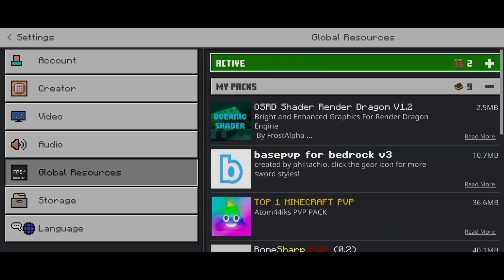😍 Best Fps Boost OPTIFINE For MCPE (1.20+) || LAG FIX OPTIFINE For Mcpe Android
Tags--

1.  top 5 best clients for minecraft pe 1.20+
2.  best optifine for mcpe 1.20
3.  best fps boost optifine
4.  fps boost client for mcpe 1.20
5.  new client for mcpe 1.20
6.  fps boost client mcpe
7.  top 5 best optifine for minecraft pocket edition
8.  fps boost optifine for minecraft pe
9.  best clients for minecraft pe
10.  how to boost fps in mcpe 1.20
11.  optifine for minecraft pe 1.20
12.  top 5 best optifine for mcpe 1.20
13.  how to boost fps in mcpe
14.  no lag optifine for mcpe
15.  evoker ui pack v4 for mcpe

Your queries _-__-_-_-_--_-_-_-_-

optifine mcpe 1.20
best client for mcpe 1.20
client mcpe 1.20
optifine for mcpe 1.20
fix lag minecraft pe 1.20
fps boost texture pack mcpe
optimizer pack mcpe 1.20
pvp texture pack mcpe 1.20
client for mcpe 1.20
minecraft lag fix android
best client for mcpe 1.20 fps boost
client mcpe
client mcpe 1.20 fps boost
client minecraft pe
mcpe client 1.20
mcpe optifine 1.20
optifine mcpe 1.19
optifine minecraft pe
optimizer mcpe 1.20
texture pack mcpe 1.20
best client for mcpe
best lag fix client for mcpe 1.20
best pvp texture pack mcpe 1.20
client mcpe 1.19
client minecraft pe 1.20

Jai Sree Radhe